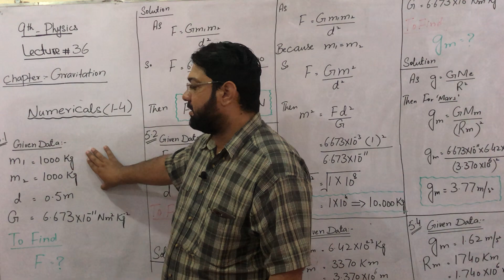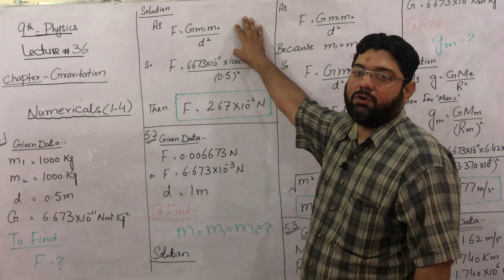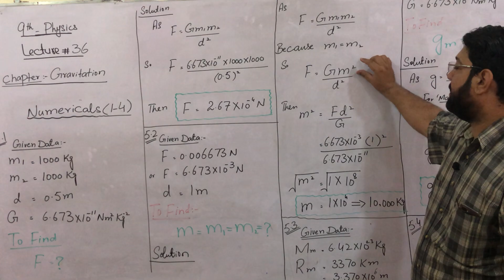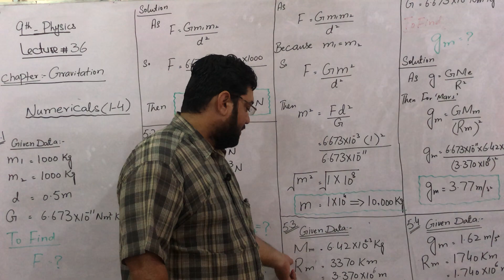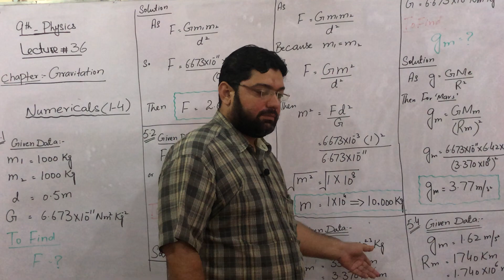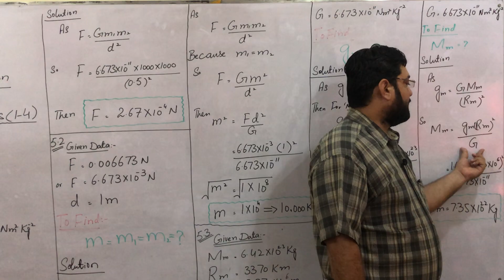LEC#36 UNIT 5 GRAVITATION NUMERICALS 1 4